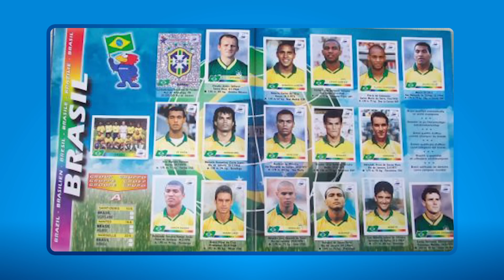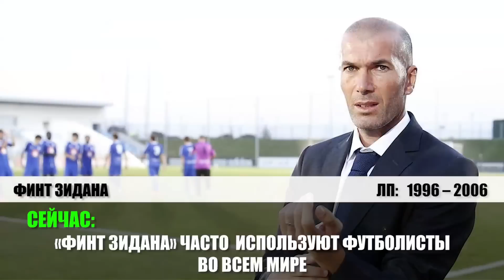ТОП 10 футбольных явлений из 00-х, по которым мы скучаем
От пальца Аршавина до волос Зубастика. Вспоминаем лучшие моменты, до которых, кажется, рукой подать. Но таким футбол мы уже не увидим.